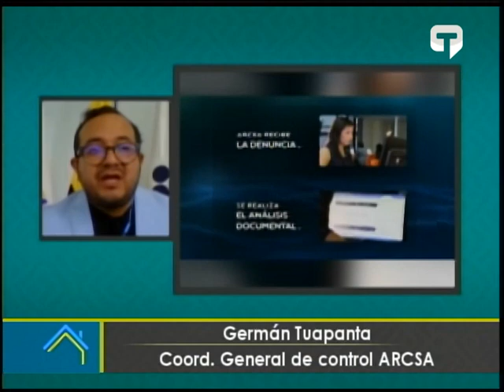¿Cómo reportar al ARCSA la insalubridad de un restaurante?